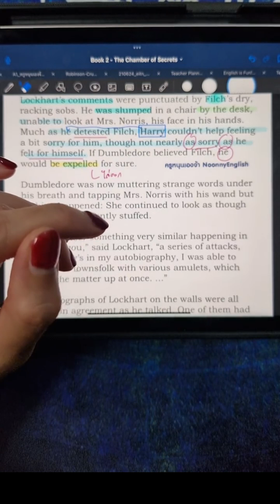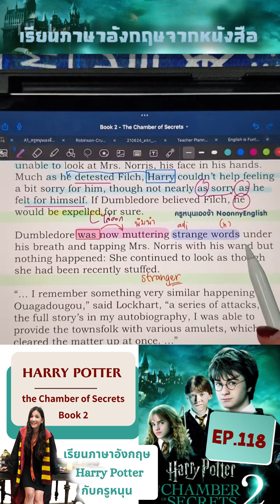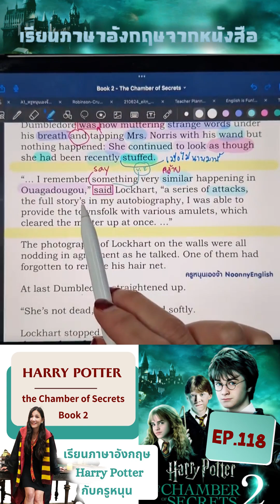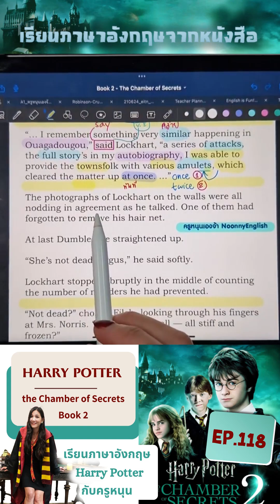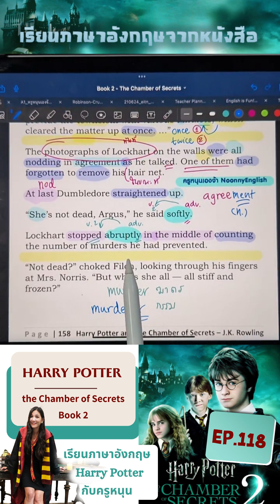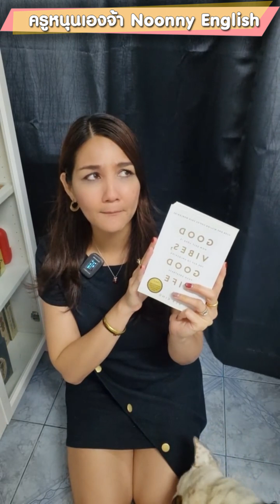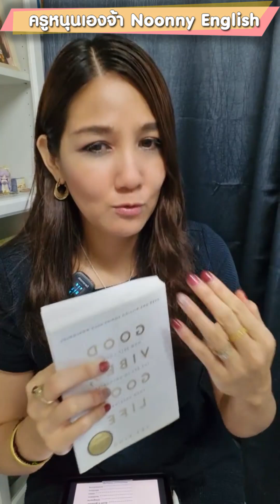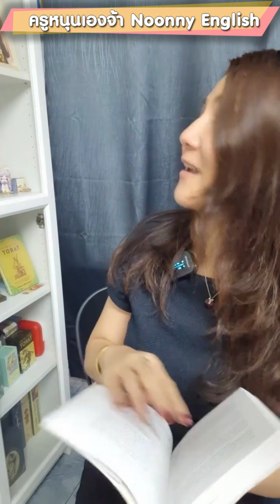(EP.118)เรียนภาษาอังกฤษจากเรื่อง HarryPotter and the Chamber of Secrets (Book2)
200 ประโยคและสำนวนภาษาอังกฤษใช้บ่อยใช้จริงในชีวิตปะจำวัน
50 ประโยคและสำนวนภาษาอังกฤษใช้บ่อยใช้จริงในชีวิตปนะจำวัน